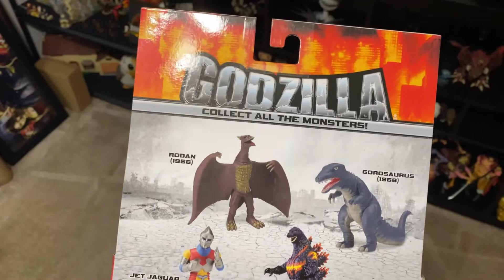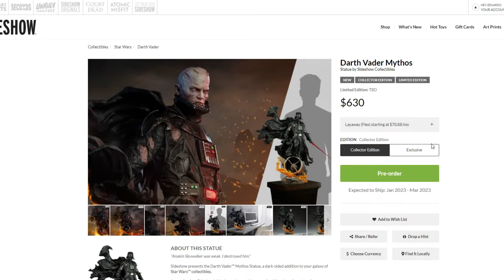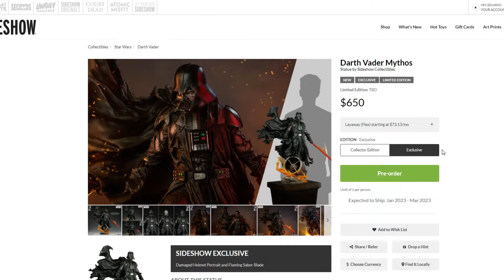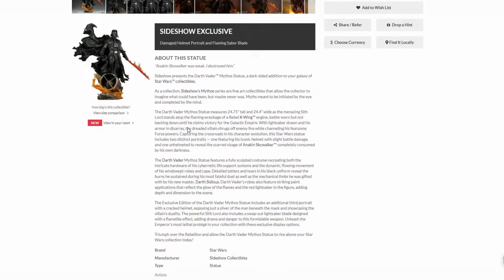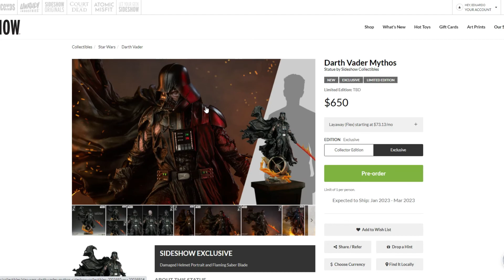NEW Star Wars Darth Vader Mythos Statue Pre-order!